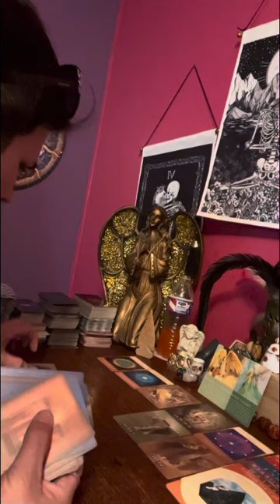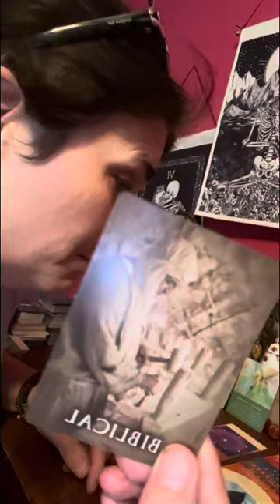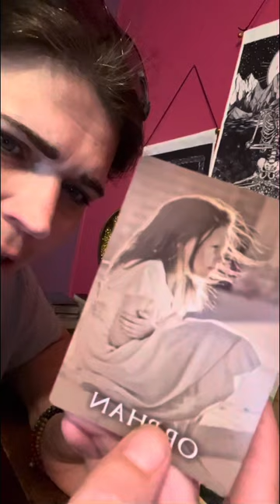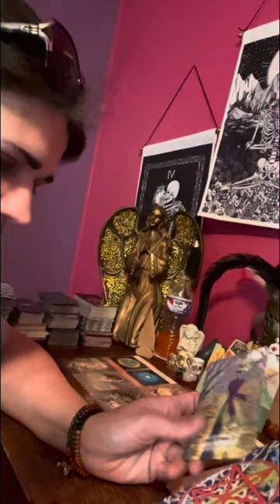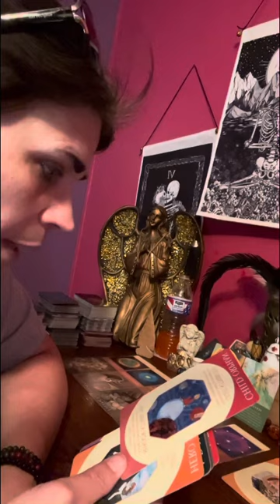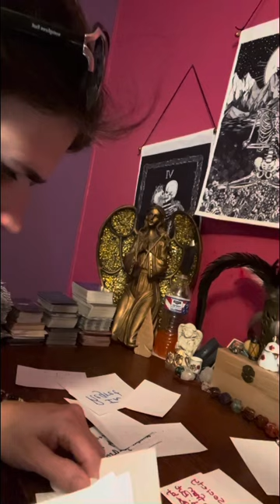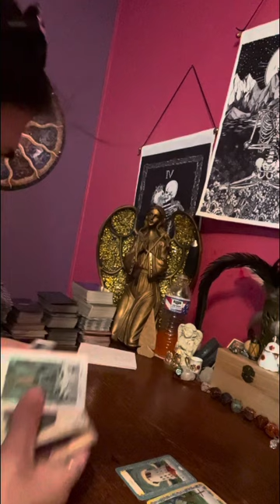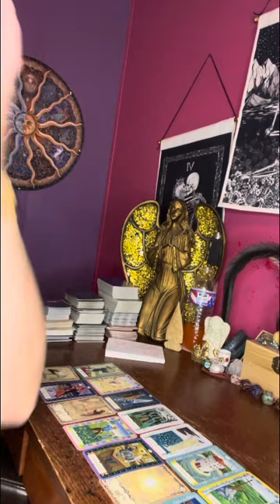aquarius you have to be sensitive to show what true authority looks like. I hope this helps today.